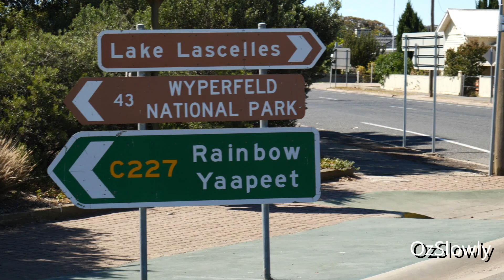Lake Lascelles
Lake Lascelles is situated in Hopetoun, Victoria, Australia. It is a mecca for campers, fishers and waterskiing and speedboat enthusiasts! Excellent cabins and camping facilities are situated around the lake's perimeter, with powered and non-powered sites available. Free camping, albeit with facilities being a little bit further away, is at hand.

Lumix S5, Canon EFS 55-250 IS Stm. MC21 Adapter